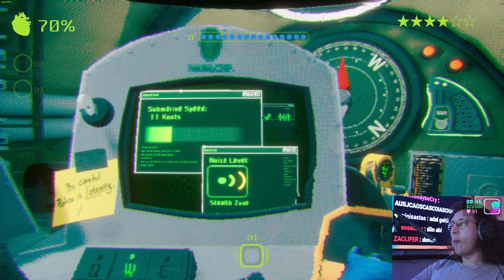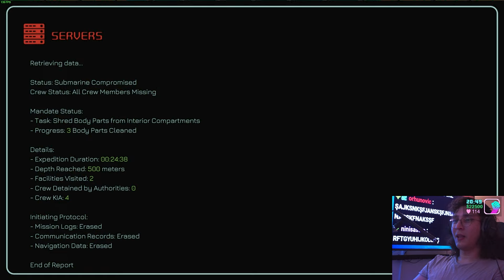Akustik Dalgıçlar | Murky Divers #2